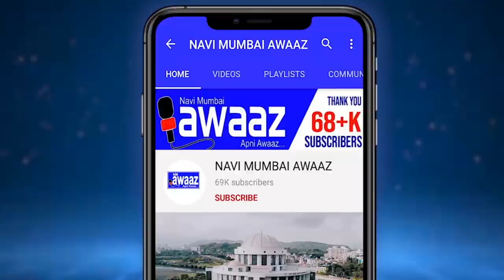मराठी राजभाषा दिनाचे औचित्य साधून मनसेचा अभिनव उपक्रम, पोलीस तिथे मोहिमेतून पुस्तकांची लायब्ररी भेट.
मराठी राज्यभाषा दिनानिमित्त महाराष्ट्र नवनिर्माण सेना च्या वतीने नवी मुंबई पोलीस ठाण्यात पोलीस तिथे पुस्तक या मोहिमेअंतर्गत  पुस्तकांनी भरलेली लायब्ररी भेट देण्यात आली आहे. यामध्ये तुर्भे, नेरूळ, सीवूड , वाशी, बेलापूर, सानपाडा व कोपरखैरणे पोलीस स्टेशनचा देखील समावेश आहे. कोपरखैरणे पोलीस ठाण्यात वाहतूक सेना संघटक संदीप गलगुंडे यांच्या माध्यमातून व शहराचे अध्यक्ष गजानन काळे यांच्या मार्गदर्शनाखाली रविवारी मराठी राजभाषा दिनाचे औचित्य साधून पुस्तकांची भेट देण्यात आली. बरोबर नवी मुंबईकरांपर्यंतपर्यंत 100000 पोस्टकार्ड  आज  मराठी राजभाषा दिनाचे औचित्य साधून वाटण्यात आले. यावेळी महाराष्ट्र नवनिर्माण सेनेचे घणसोली विभागातील अनेक कार्यकर्ते व पदाधिकारी उपस्थित होते.  उपशहर अध्यक्ष प्रसाद घोरपडे  संप्रीत तुर्मेकर , संदेश डोंगरे , सागर नाईकरे ,शाखा अध्यक्ष अक्षय नाईक , दिनेश इंगळे , शैलेश पिंगळे ,,उपशहर संघटक महेंद्र पारवे , प्रभाग संघटक हरिश चव्हाण , उपप्रभाग संघटक धनंजय देवकर,जेष्ठ नागरिक सेवाभावी संघाच्या वतीने दत्तात्रय कुंभार , प्रदिप पाटील आणि इतर उपस्थित होते.